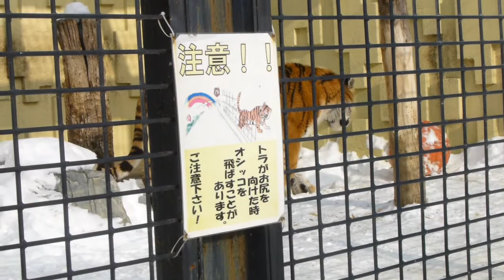急に飽きちゃう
釧路市動物園のアムールトラのあさま。
こんなに楽しく遊んでいるのに、
なぜか急に遊びをやめてしまいます。なぜかな～。